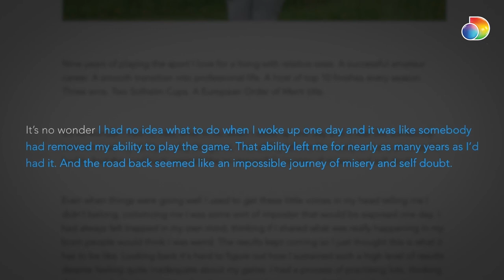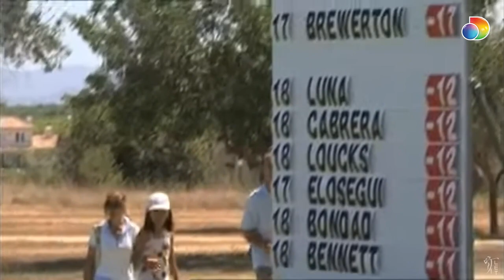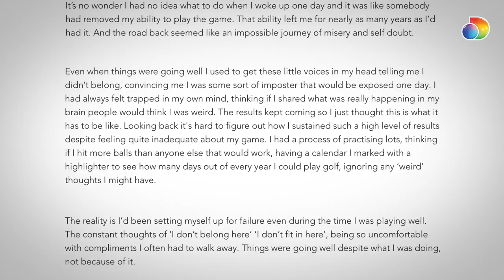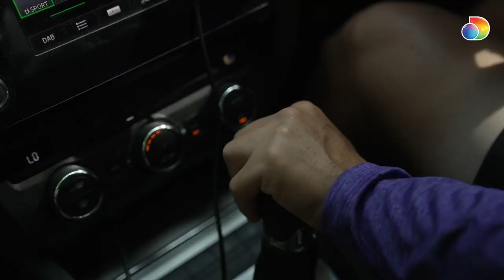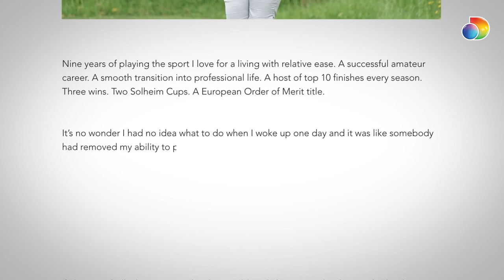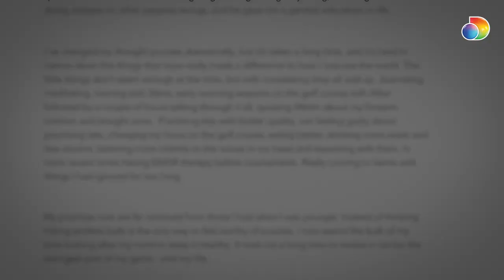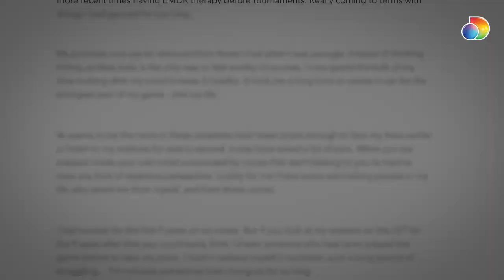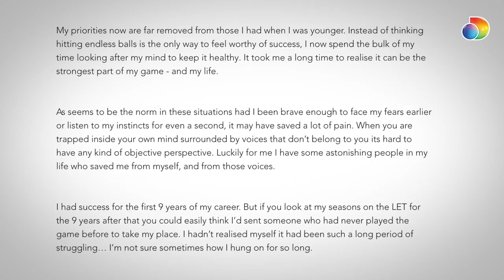Becky Brewerton: From glittering career to the pits of despair | My Story | Eurosport Golf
Becky Brewerton has been through highs and lows in her impressive golf career, with Solheim Cup appearances and victories on the Ladies European Tour, along with troubles off the course, and she has opened up to Eurosport, Golf Digest, and discovery+. You can now watch ‘Becky Brewerton - My Story’ in full on Eurosport, Golf Digest and discovery+.